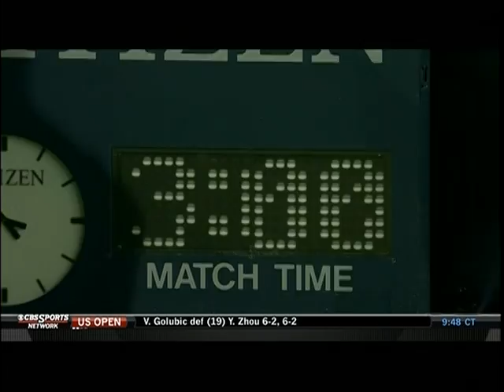Julia Cohen, an American Qualifier, is exhausted following her THREE QUALIFYING matches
My heart went out to this American tennis player who had to go through the qualifying process, which means three match wins.  After the finals, she was exhausted to the point of having to get IV due to dehydration.  She played a tough 3-set final, and I was really routing for her.

CBS Sports Network owns the rights to this video and I am not profiting from it.  What qualifying to enter a tournament could do to you.